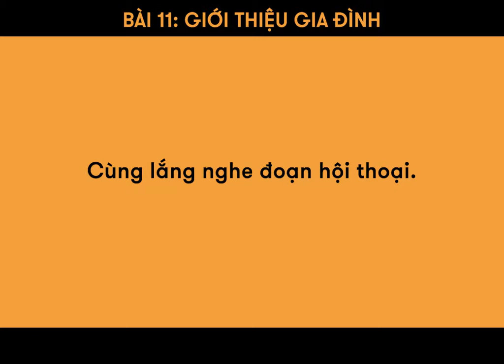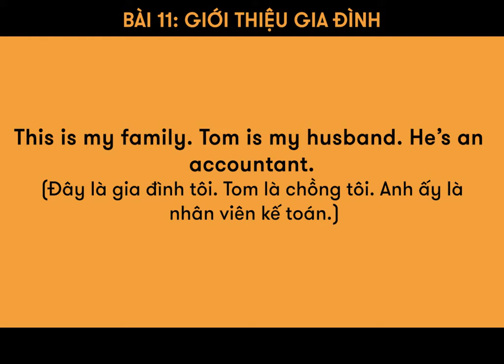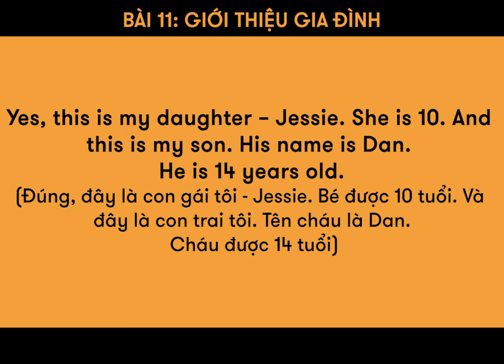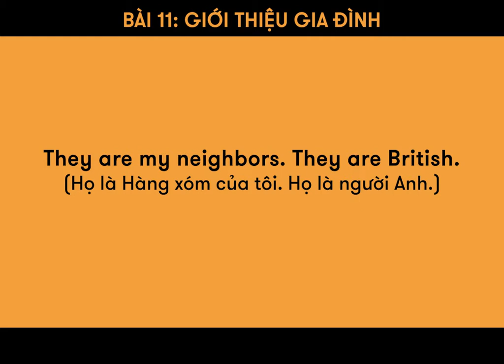Bài 11: GIỚI THIỆU GIA ĐÌNH (Phần 1)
Giới thiệu gia đình là một trong những kỹ năng quan trọng bạn cần phải biết trong giao tiếp tiếng Anh. Nếu bạn còn bâng khuâng chưa biết cách nói sao cho hay, hãy cùng xem qua video này để có thêm từ vựng nhé!

🏠 ET 1: Lầu 4-5, Toà Nhà Sumikura 18H Cộng Hoà, QTB